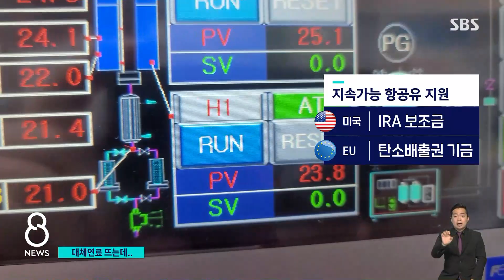유럽은 2년 뒤 의무 사용…우리 항공기에도 대체연료? / SBS 8뉴스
〈앵커〉

코로나로 미뤄왔던 해외여행, 비행기 타고 요새 많이 가시는데, 이 항공기가 온실가스의 주범이라고 합니다. 이런 이유로 유럽연합은 내후년부터 유럽발 모든 항공편에 기존의 석유에 친환경 연료를 의무적으로 섞어 쓰게 했습니다.

우리에게는 어떤 영향을 줄지, 장세만 환경전문기자가 취재했습니다.

〈기자〉

스웨덴의 환경운동가 툰베리와 영국 유명밴드 콜드플레이, 이 둘의 공통점은 비행기 여행을 거부한다는 겁니다.

기후위기를 부르는 탄소 배출량 기준으로 비행기가 교통수단 가운데 압도적인 1위이기 때문입니다.

[툰베리/스웨덴 환경운동가 : 사람들이 마치 기후위기가 없는 것처럼 행동합니다. 심지어 기후 과학자나 녹색 정치인들도 비행기를 타고 세계를 누비고 있습니다.]

실제로 항공산업은 전 세계 탄소 배출량의 2%를 차지합니다.

전기나 수소 비행기로 바꾸면 좋겠지만, 배터리 무게나 수소 탱크 안전성 문제 등으로 쉽지 않은 일입니다.

이 때문에 대안으로 떠오른 건 SAF, 지속가능 항공유라 불리는 대체연료.

왕겨나 목재 등 식물성 원료, 또는 공장에서 포집한 이산화탄소와 수소를 이용해 탄화수소 연료를 얻어내는데, 석유와 달리 탄소 중립 연료라는 겁니다.

[김재훈/성균관대 기계공학과 교수 : 왕겨 같은 걸 우리가 쌀을 자라도록 했을 때 CO2를 흡수하잖아요. 그러니까 흡수를 한 만큼 우리가 (항공 연료로) 다시 배출을 시키면 탄소 중립을 지킬 수 있다는 의미입니다.]

문제는 기존 항공유보다 2~3배 비싼 가격인데, 탈 석유 시대 신산업으로 키우기 위해 미국과 유럽 모두 SAF 사용 지원을 크게 늘리고 있습니다.

반면 우리나라에서는 유일하게 대한항공 파리-인천 노선에서 쓰이는데, 그나마 국내에는 규정 자체가 없어 파리 출발 편만 쓰고 인천 출발 편에서는 못쓰고 있습니다.

[배충식/카이스트 기계공학과 교수 : (탄소중립 연료에 대한 대응이) 우리가 앞서서 하기엔 상당히 어려운 점이 있었고, 유럽이나 미국의 규제나 목표를 봐가면서 한다라는 한계가 있다 이렇게 볼 수 있습니다.]

우리나라 정유 업계의 기존 항공유 수출액이 연간 50조 원 규모, 환경은 물론 시장을 지키기 위해서도 항공유 변화 흐름을 놓쳐서는 안 된다는 지적입니다.

(영상취재 : 강동철, 영상편집 : 정용화)